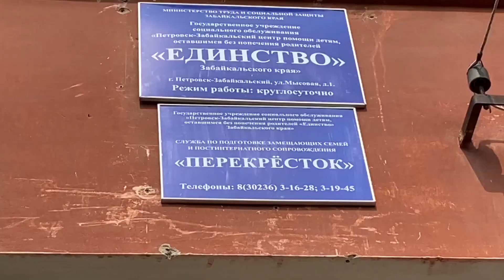Сильный малыш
Когда дети болеют, родители готовы сделать всё, чтобы помочь. А что делать ребёнку, у которого нет мамы и папы? Девятилетний Ваня родился с серьёзными особенностями здоровья. В свидетельстве о рождении в графах о родителях стоят прочерки. Восстановлением здоровья Вани занимается государство и благотворительный фонд «Дорога жизни». Сегодня мы расскажем историю о пока ещеё маленьком, но очень сильном ребёнке.